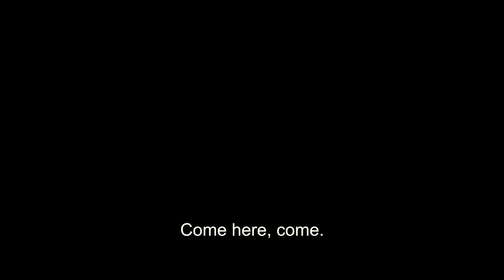Foreigner Canto Vlog - Birthdays (鬼佬講廣東話－生日)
Hi guys! My name is Lucas.
Thank you all so much for the support!
Today we will talk about Birthdays!
Please share it to your friends! It would really mean a lot!